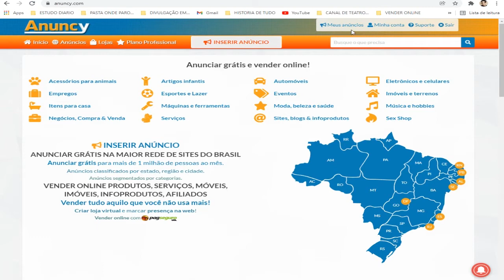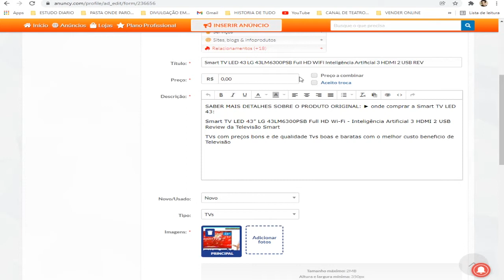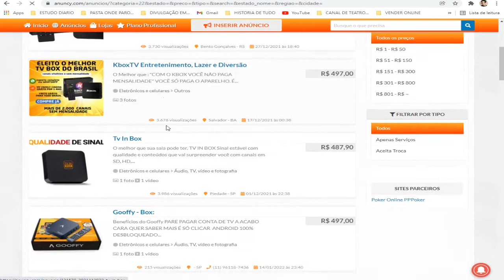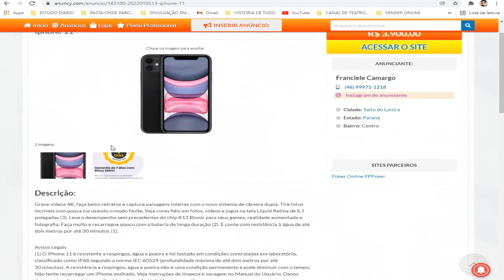COMO ANUNCIAR SEUS PRODUTOS AFILIADOS de Forma Fácil, Vender Produtos usados ou novos em AutoAjuda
ANUNCIAR SEUS PRODUTOS AFILIADOS de Forma Fácil, Vender Produtos usados ou novos
Anuncie produtos de forma fácil pra milhões de pessoas

♦ FACEBOOK 🎬 Este vídeo foi gravado com